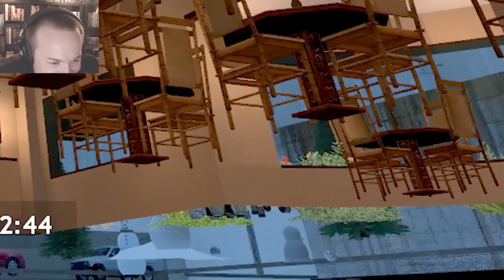NOT EVEN MAD! (Gmod Prop Hunt)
I've seen addicts, but Gassy's obsession with snowman head is a little disturbing. I'm worried about him.

MUSIC
'Rockytop' - Jason Shaw

SOUND EFFECTS
‘Jab’ - Mike Koenig